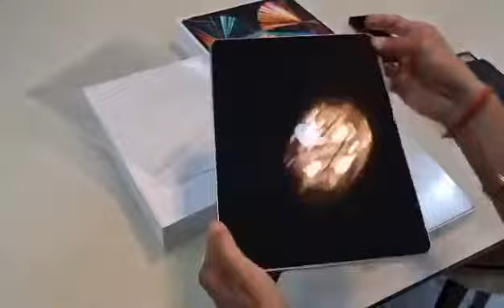IPad pro | Unboxing | 2021